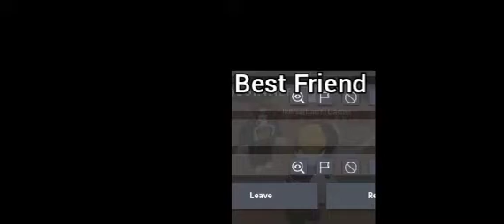... wait IRK!?!?!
omg Its here I'm not believe he's got here bruh 0_0